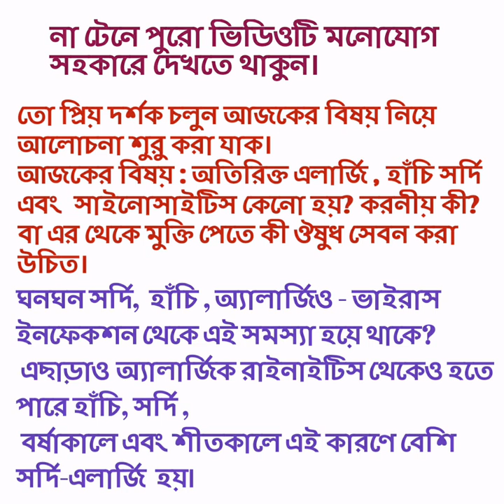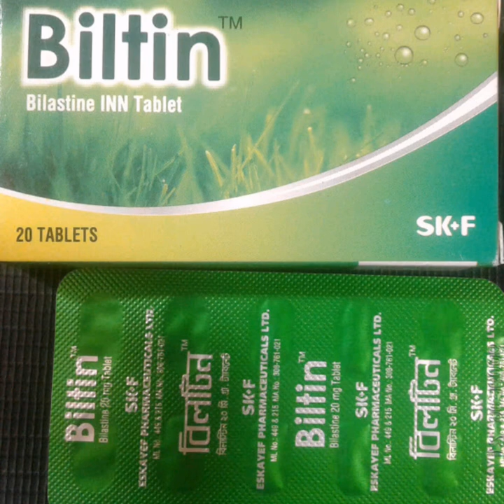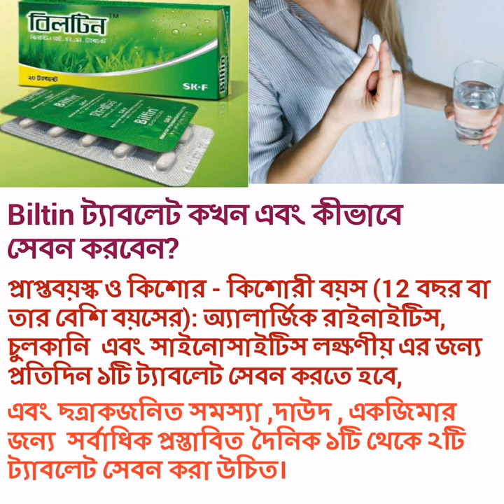সর্দি, এলার্জি ,সাইনোসাইটিস এবং চুলকানি নিরাময়ে কী ঔষুধ খাবেন? || Biltin 20 - BD medicine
biltin 20 mg tablet
বিলটিন ট্যাবলেট কেনো খায়?
বিলটিন ট্যাবলেট খাওয়ার উপায়?

Biltin tablet bangla - বিবরণ :
বিলটিন  ট্যাবলেট অ্যালার্জি রাইনাইটিস এর অনুনাসিক এবং নাক-অনুনাসিক লক্ষণগুলির লক্ষণীয় ত্রাণের জন্য নির্দেশিত হয়,
অ্যালার্জিক রাইনোকনকঞ্জেক্টিভাইটিস: বিলাস্টাইন অ্যালার্জিক রাইনোকনকঞ্জক্টিভাইটিসের সাথে সম্পর্কিত লক্ষণগুলির ত্রাণ হিসাবে চিহ্নিত করা হয়, আর্কিটারিয়া: বিলাস্টাইনটি ছত্রাকজনিত (যেমন: প্রুরিটাস এবং পোষাক) সম্পর্কিত লক্ষণগুলির উপশমের জন্য নির্দেশিত হয়।